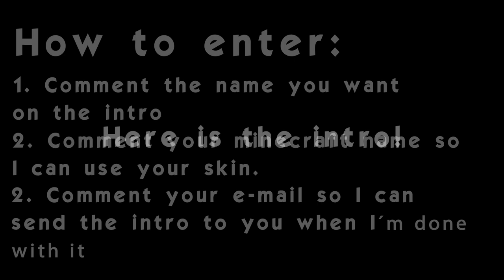Minecraft intro giveaway! (Thanks for 300 subscribers)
￭￭Song￭￭
￭￭Render time￭￭
  └AE/pinnacle studio: 1-5 minutes.
  └C4D/Blender: 15-20 hours.
￭￭Softwares used￭￭
│Cinema 4d/Blender: Animation
│After effects: Editing and effects
│Photoshop: Thumbnail
Do you want a song that you can use in your videos? You can find nocopyrighted songs here:
//CinRender